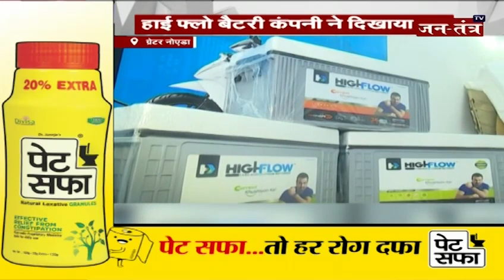🚀 Exciting News from the 𝐄𝐕 𝐄𝐱𝐩𝐨! 🌿 𝐇𝐢𝐠𝐡𝐟𝐥𝐨𝐰 Takes the Spotlight 🌟 Check out this exclusive video 🚗⚡